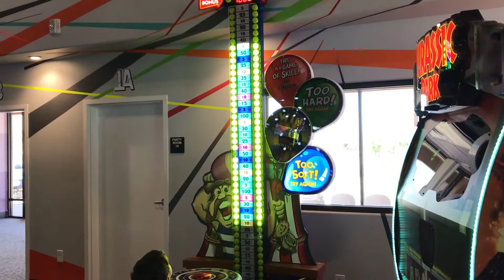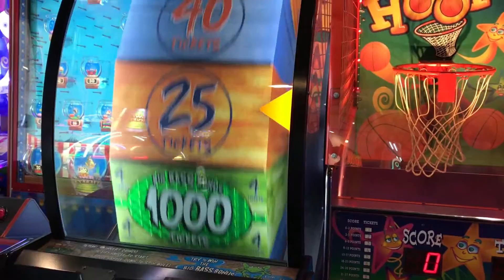Laser Tag, Indoor Ropes Course and Arcade Games!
Watch Leo and his brothers explore Laser Oasis. Arcade games, Indoor Ropes course and Laser Tag fun. So much fun filled in one place!